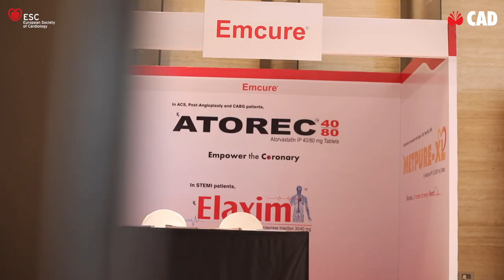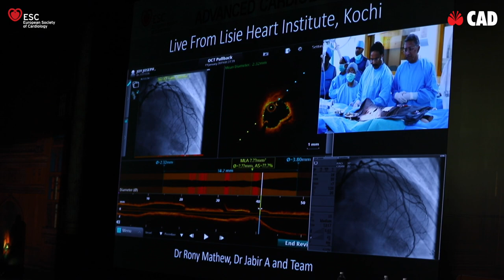International Fellowship Programme 2019, INDIA – European Society of Cardiology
International Fellowship Programme is a pathway for Young Indian Cardiologists from “Cardiologists of Tomorrow” to “Associate International FESC” to “International FESC” and onto “FESC”.  This pathway is linked to the Advanced Cardiology Programme for International FESC that is organised by CVSI every January in Mumbai. The purpose is to grow and develop a professional network and work on pushing the boundaries of cardiovascular science so that people can lead longer, healthier live.